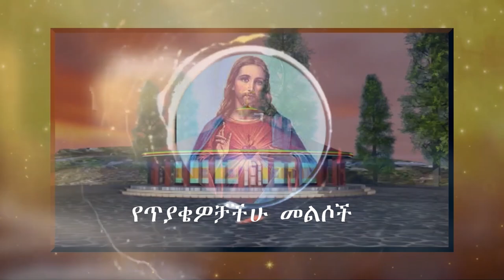የጥያቄዎቻችሁ መልሶች 12/1/2016 ዓ.ም